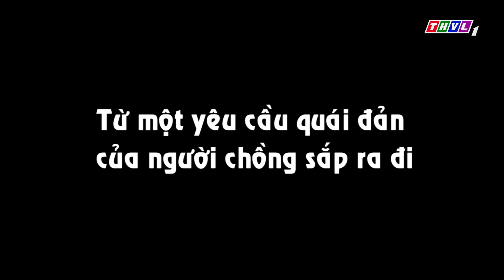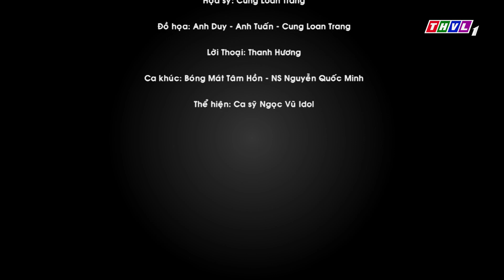Bóng mát tâm hồn: Từ một yêu cầu quái đản của người chồng sắp ra đi